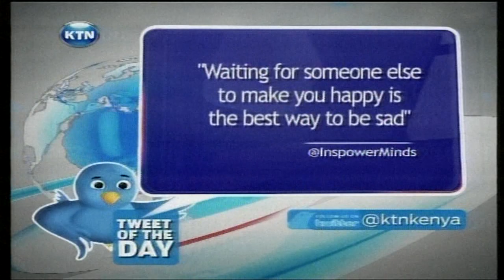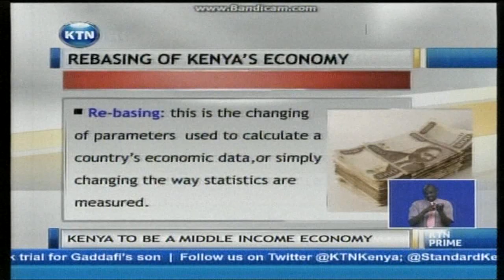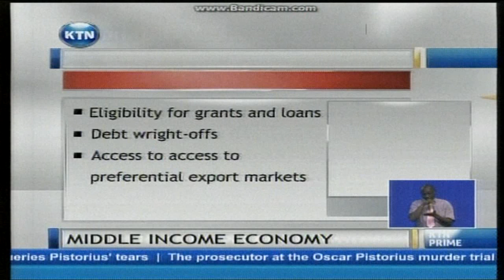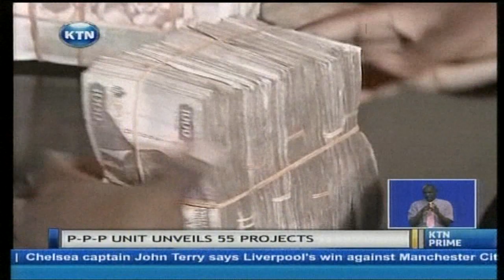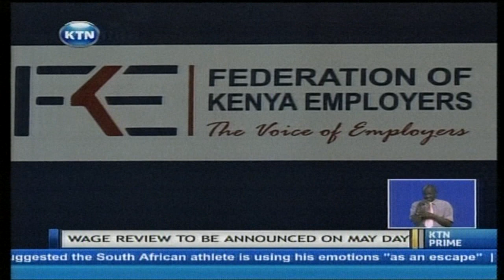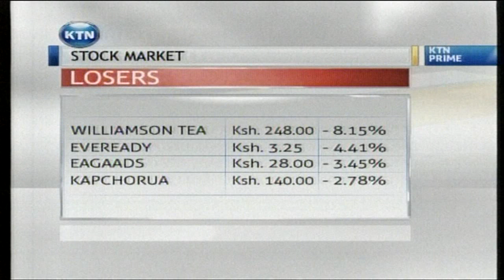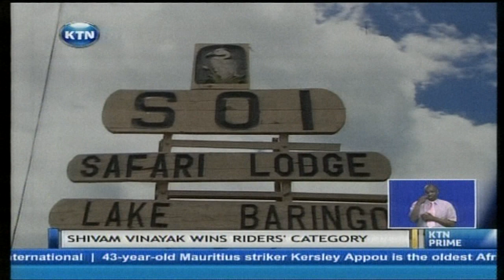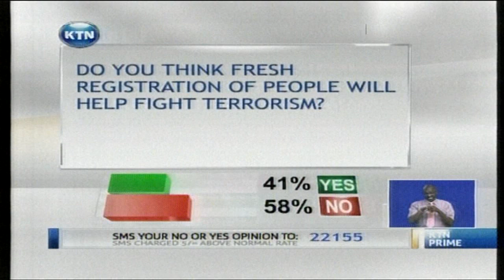KTN Prime Full Bulletin 14th April 2014